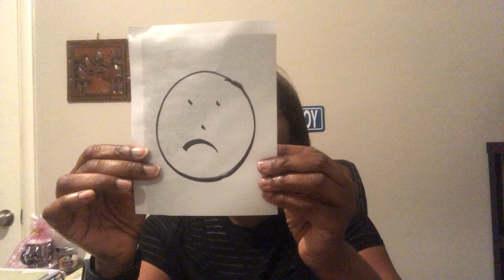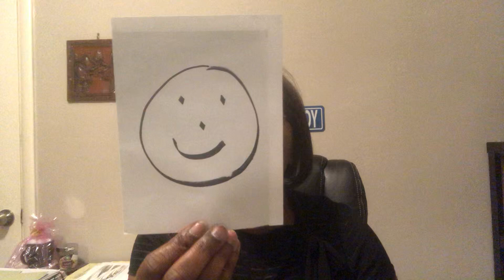Kindergarten Sabbath School by Luwana McCoy